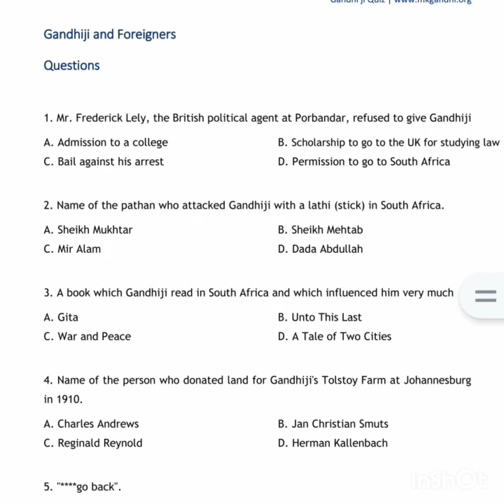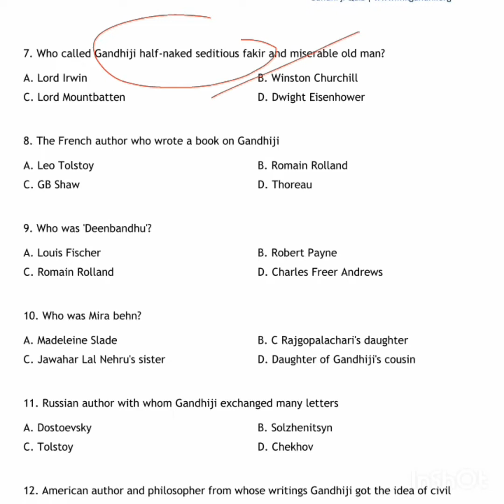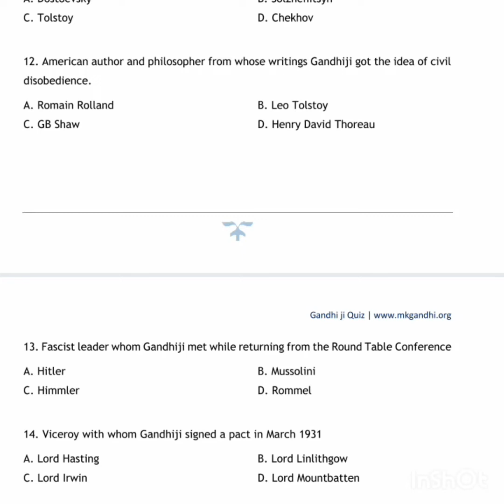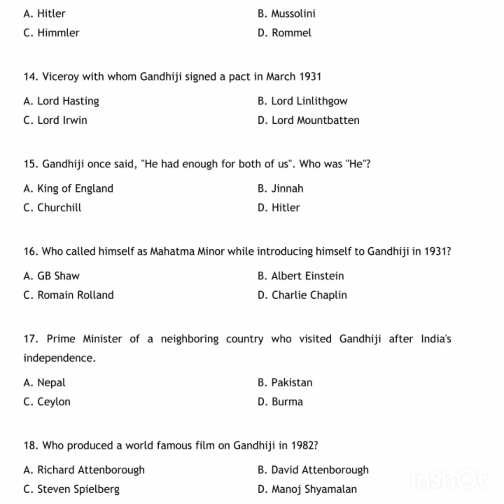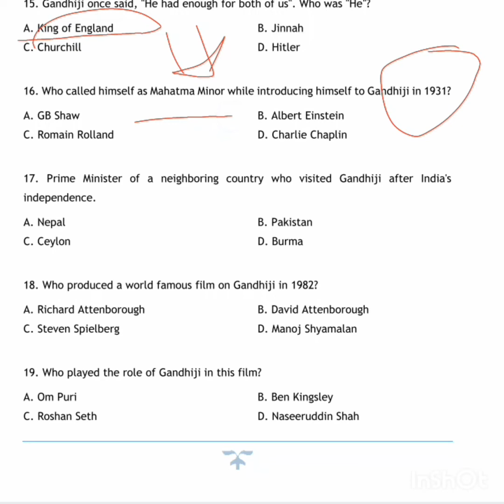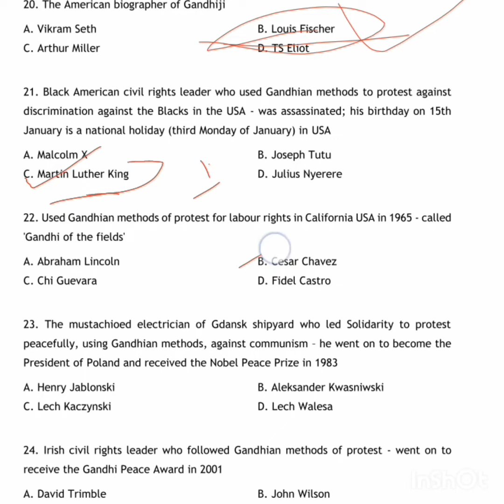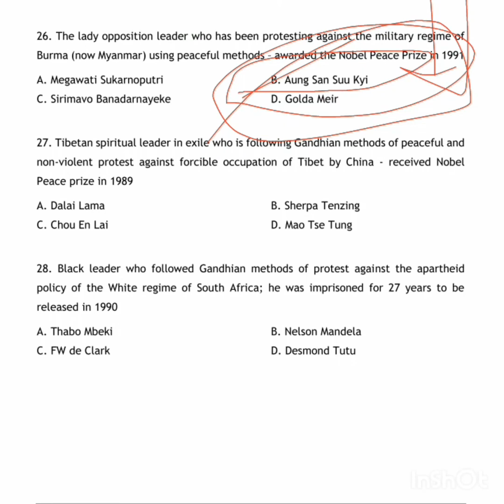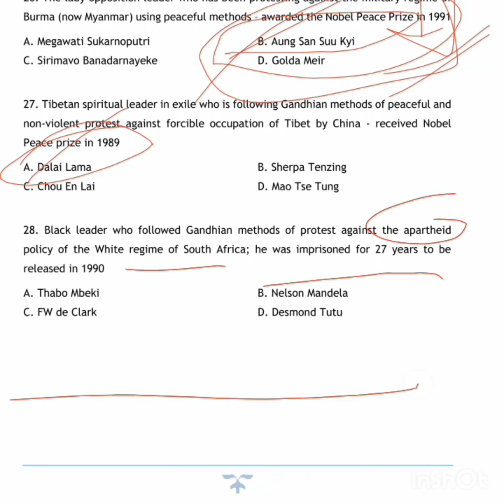Gandhian Studies MCQ Series Part 7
Hi all Its a one stop solution for all gs related materials.